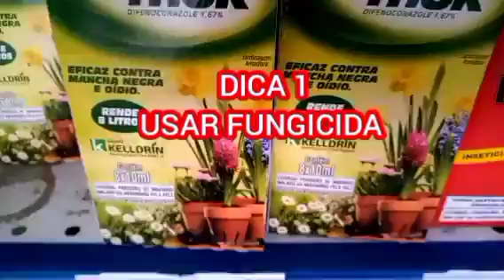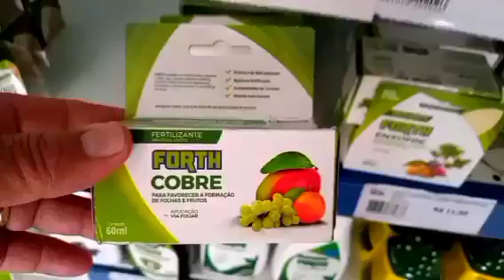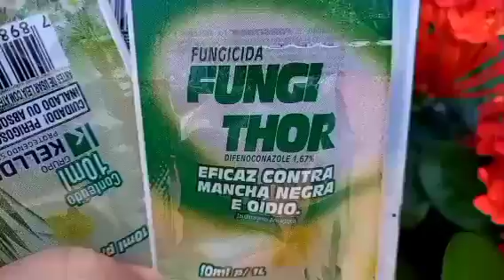COMO COMBATER FUNGOS NAS PLANTAS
NESSE VIDEO DOU DICAS DE CULTIVO DE SUCULENTAS CACTOS E PLANTAS
DICA COMO COMBATER FUNGOS PINTA PRETA OLHO DE POMBO OIDIO